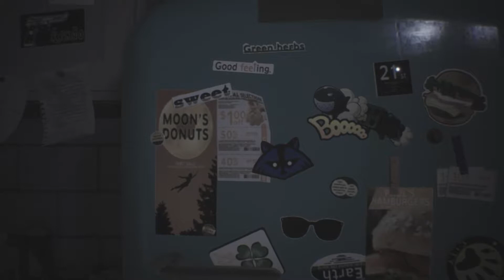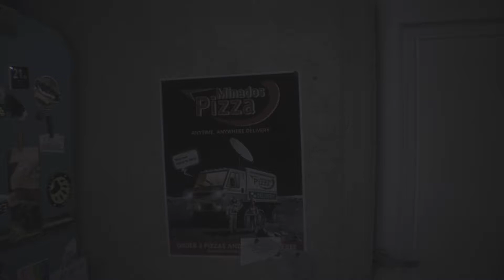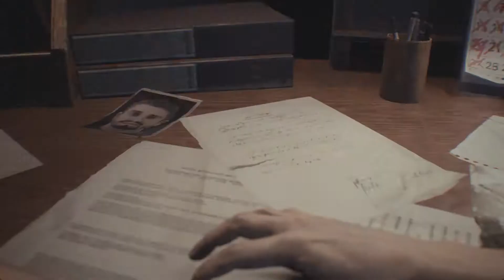Resident Evil 3 (Ep.1) - Raccoon City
A deadly virus engulfs the residents of Raccoon City in September of 1998, plunging the city into chaos as flesh eating zombies roam the streets for survivors. Jill Valentine is one of the last remaining people in Raccoon City to witness the atrocities Umbrella performed. To stop her, Umbrella unleashes their ultimate secret weapon: Nemesis.

From Resident Evil 3, developed and published by CAPCOM Co., Ltd.